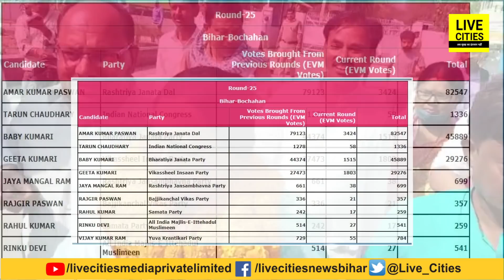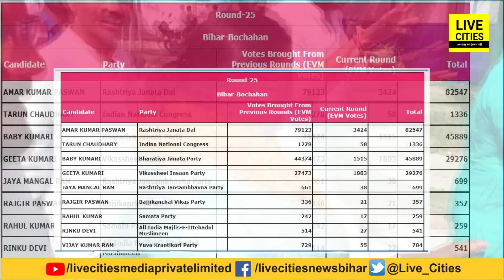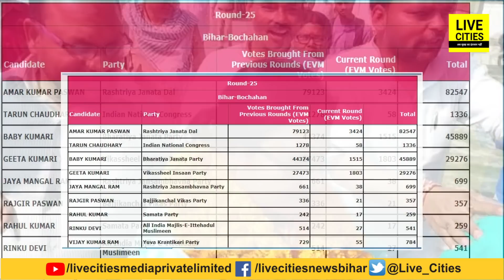Bochahan / बोचहां में क्या BJP की और फजीहत होती, यदि Nitish Kumar के ये Voter नहीं देते साथ ?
Bochahan / बोचहां में क्या BJP की और फजीहत होती, यदि Nitish Kumar के ये Voter नहीं देते साथ ? | Bihar News | LiveCities